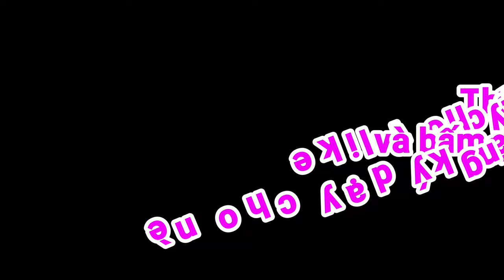Ảo thuật đường phố siêu năng lực, vvo.tv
Ảo thuật đường phố siêu năng lực, vvo.tv Biểu diễn
Clip mang tính chất giải trí, không được bắt trước làm theo vì có thể gây nguy hiểm đến những đồ dùng như điện thoại đắt tiền nhé
Màn trình diễn ảo thuật đường phố